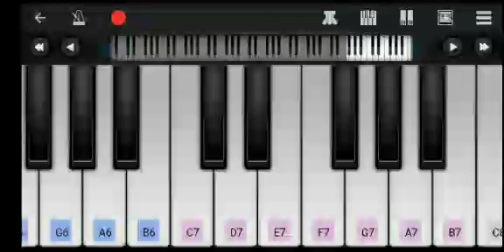super tuna piano